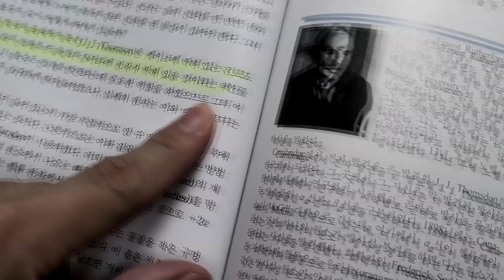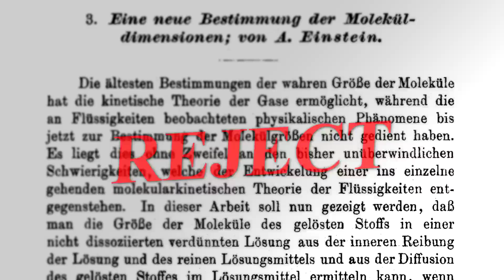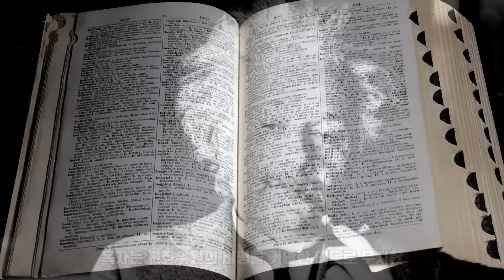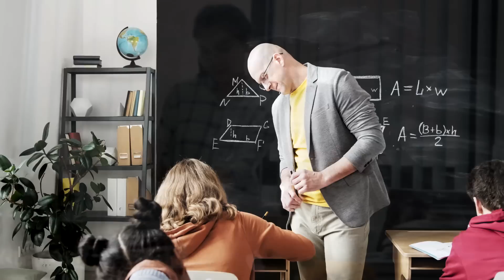신에게 도전한 천재... 당대 최고의 과학자들도 감히 범접하지 못한 미친 천재성 (with 보어, 파인만, 아인슈타인)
신이라 불린 남자를 두려워하지 않고 무시했던 당대 최고의 천재, 리처드 파인만.

20세기 초, 닐스 보어는 과학자들에게 신이라 불렸습니다.
그는 아인슈타인과 어깨를 견주는 양자역학의 대가였죠.
그러던 어느날, 닐스 보어에게 20대 풋내기 리처드 파인만은 말합니다.

"당신의 생각은 바보 같군요."
보어는 그 20대 풋내기의 반응에 흥미로워하며 그를 눈 여겨 봅니다.

과학자들의 영화보다 더 영화같은 이야기,
영상으로 확인하시길.

흥미로운 영상이 되었길 바랍니다.
감사합니다.

- Chapter
0:00 일반인과 영웅
0:20 보어의 어린시절
1:07 파인만의 패기
1:40 아인슈타인의 패기
2:43 크로니히와 전자스핀
3:28 영웅의 태도

- 내용출처:
1. 실번 S. 슈위버, “아인슈타인과 오펜하이머”, 시대의창, 2019
2. 짐 배것, “퀀텀스토리” 반니, 2014
3. 임경순, “기적의해 1905년”, 물리학과 첨단기술, 2005
4. 베르너 하이젠 베르크, “부분과 전체”, 서커스, 2018
5. 리처드 파인만, “파인만씨 농담도 잘하시네”, 사이언스 북스, 2018